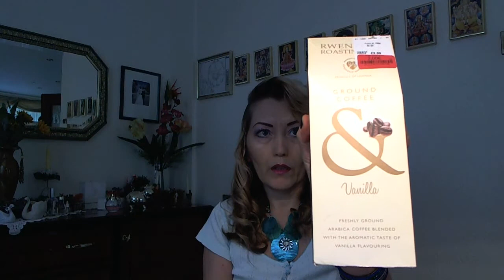Парфюм без затеста Maitresse ( Climat ?) духи для миллиардеров. покупки, люминайзер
Покупки: шелковая блузка, кофе, чай, хайлайтер-крем, парфюм без затеста, клима найдены хихи.
Agent Provocateur Maitresse Agent Provocateur - это аромат для женщин, принадлежит к группе ароматов цветочные альдегидные. Agent Provocateur Maitresse выпущен в 2006. Парфюмер: Azzi Glasser. Верхние ноты: лотос, Фиалка и иланг; ноты сердца: Альдегиды, Османтус, жасмин и роза; ноты базы: Белая кожа, ирис, мускус, пачули и амбра. Парфюмер: Christian Provenzano.
AmpliFat ™: увеличивает объем с помощью продвижения жирных кислот.  Помогает заменить потерянную естественнуй объем в коже
NOLINE ™: Дополнительный компонент с гиалуроновой кислотой и AmpliFat ™, полученный из мускатного ореха семян, доказано, чтобы стимулировать накопление липидов в коже.  Гиалуронат натрия: Мгновенно разглаживает появление линий и морщин.
Косметика:
Испробована лично на себе.